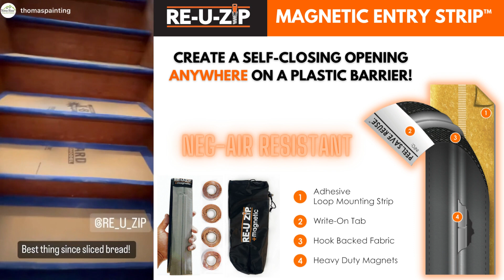RE-U-ZIP® Reusable Magnetic Entry Strip™ | Patented Self-Closing Dust Barrier Zipper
CREATE A SELF-CLOSING MAGNETIC ENTRY ANYWHERE ON A PLASTIC BARRIER IN SECONDS!

Powerful negative-air-resistant magnets provide hands-free access while maintaining a reliable seal. The RE-U-ZIP™ Magnetic Entry Strip is reusable from project to project utilizing our cost-effective Mounting Strip Re-Fills™.

RE-U-ZIP® Reusable Magnetic Entry Strip

Patented Hook & Loop System

✅ Reusable | Patented Hook & Loop System
✅ Attaches to Any Plastic Sheeting
✅ Designed for Critical Barriers
✅ Reliably Holds Over 5 Pascals of Air Pressure
✅ Installs in Just Minutes
✅ Low Cost vs. Pre-Fab Magnetic Doors
✅ Easily Handles High Traffic
✅ Compact Design For Easy Storage
✅ Interchanges with RE-U-ZIP® Dust Barrier Zippers

Start experiencing a more convenient and efficient job site with RE-U-ZIP® today!